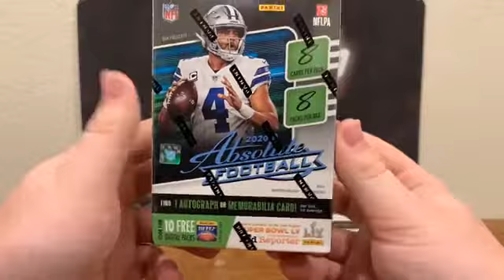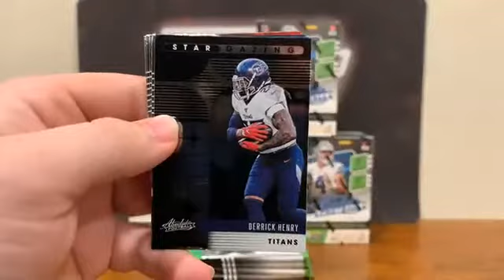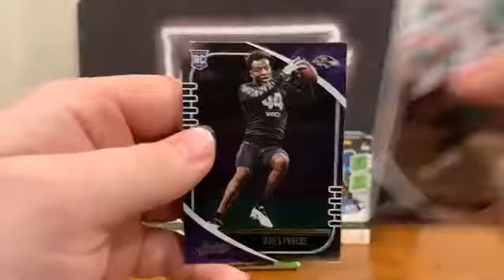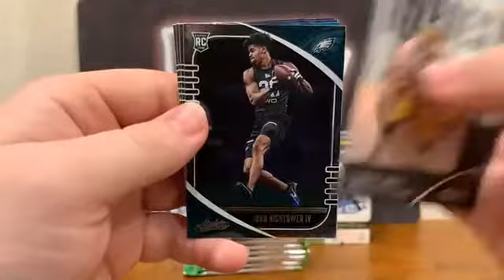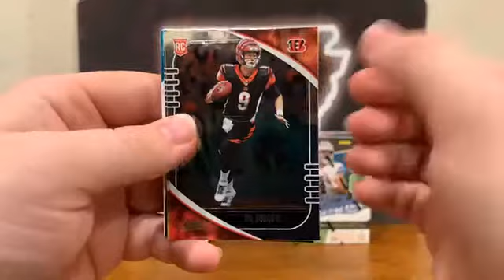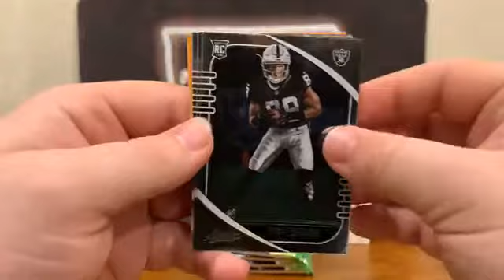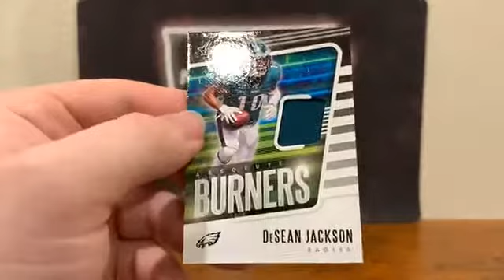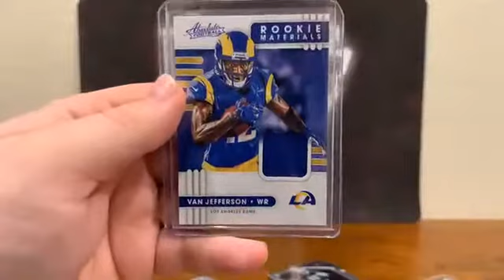2020 Absolute Football Break 5 Blasters (11/19/2020)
2020 Absolute Football Break 5 Blasters (11/19/2020)